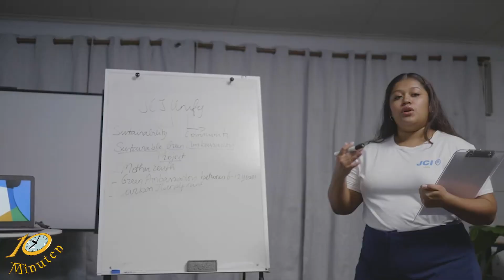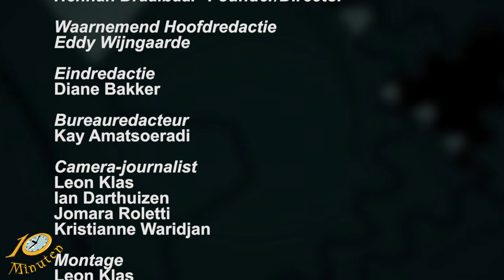10 Minuten Jeugd Journaal - Uitzending jeugdjournaal 21 november 2023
Uitzending Jeugdjournaal
Weer een mijnbouw ongeluk
Wat zijn porknokkers
En… Wi Na sranan deel 2